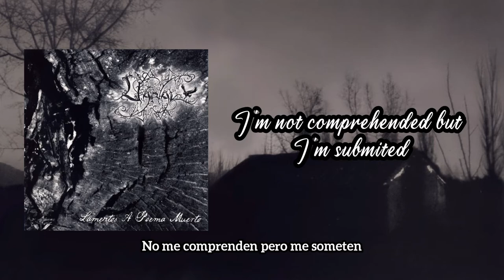Surrendered To The Decadence Pt.2 [Sub Eng/Esp] - Uaral (Lamentos A Poema Muerto 2007) lyrics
Segunda parte de Surrendered To The Decadence transcrita correctamente